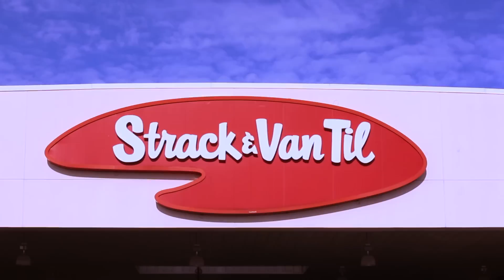Our Catering Department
Call our store and we'll accommodate you for your next party or event. Find out for yourself why more keep coming back!